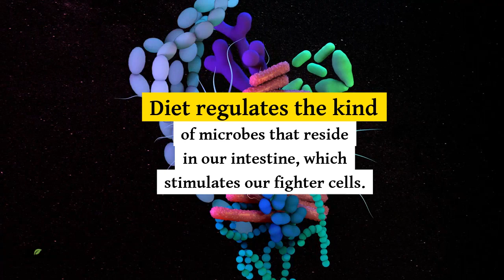Common Foods That Can Pull Down Your Immunity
A healthy outside starts from a healthy inside and finally remembering the thousand-year-old quote by Hippocrates, the father of medicine- “Let food be thy medicine and medicine be thy food". Researchers suggest that consuming unhealthy foods regularly may prevent the immune system to function properly and can be linked with increased risk of few chronic illness and autoimmune conditions.